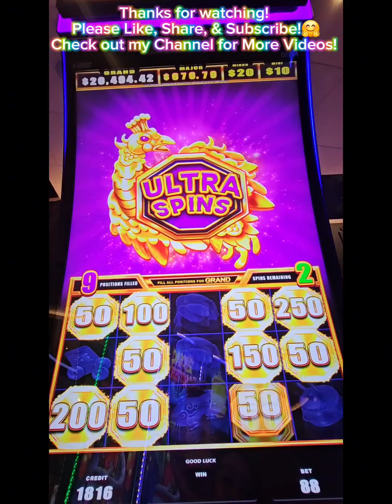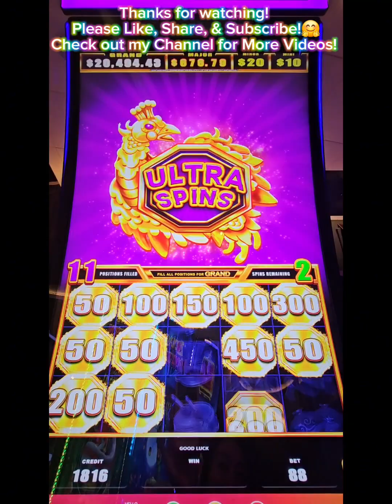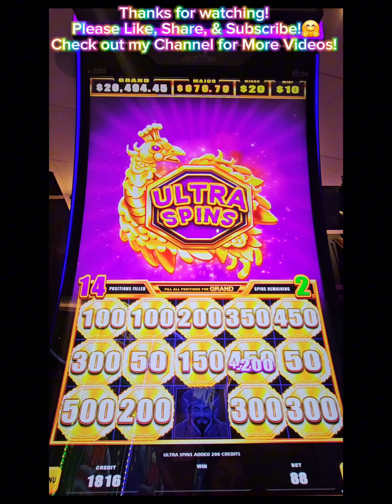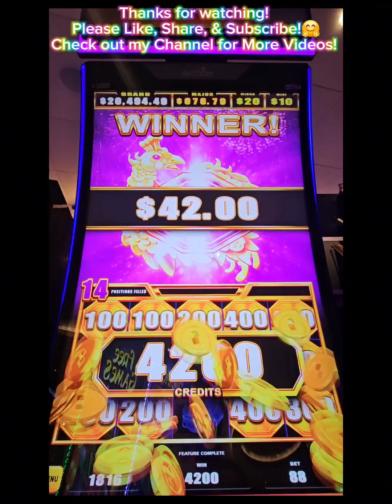Win Ultra Spins Bonus - FireCracker Game - Full Video Casino Slot Machine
Win Ultra Spin Bonus - FireCracker Game - Bao Zhu Zhou Fu Slot Game
 Casino Slot Machine